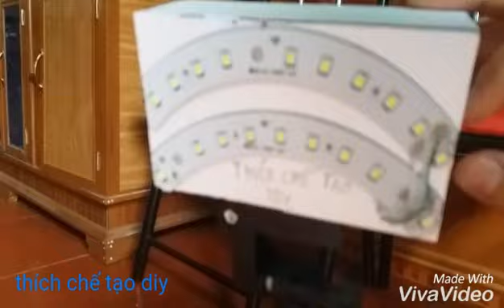Chế đèn trợ sáng khi quay video siêu sáng